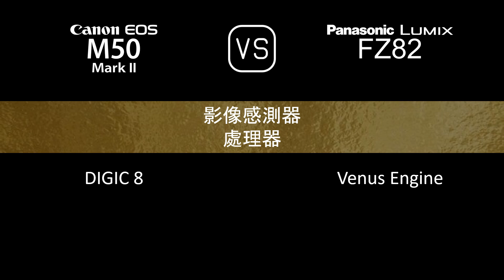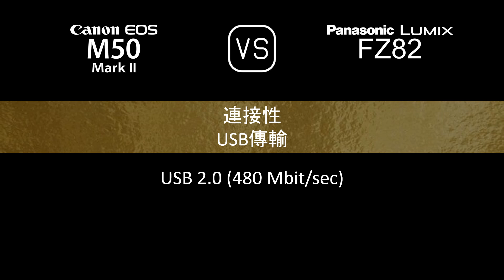Canon EOS M50 Mark II 與 Panasonic Lumix FZ82 的規格比較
本片是 Canon EOS M50 Mark II 與 Panasonic Lumix FZ82 的功能概述和規格比較 (comparison of specifications)，希望對您有所啟發。感謝您的支持。

00:24 推出
00:32 機身
00:41 影像感測器
01:05 影像
01:21 光學與對焦
02:10 屏幕
02:30 取景器
02:46 攝影功能
03:47 錄像功能
04:04 儲存
04:08 連接性
04:36 物理特性
04:56 雜項